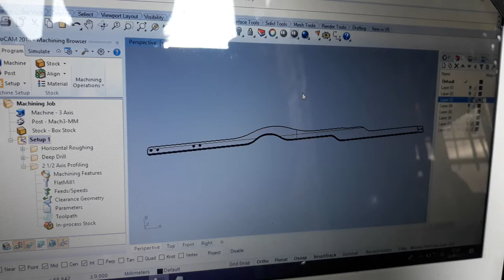gold or yellow 😎 CNC Router